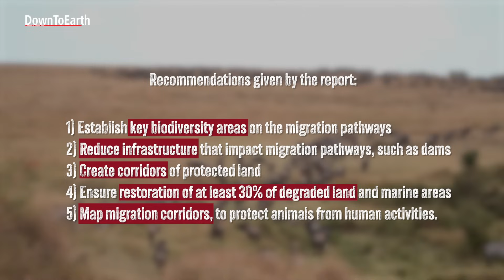Why are migratory species at the risk of disappearing? | COP14 CMS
Each year, billions of animals journey with the seasons over oceans, on land and in the skies, for survival. Migration is a vital part of the overall sustainability of our planet. But here’s the problem. it has been found that many migratory species are at the risk of disappearing, threatened by human pollution, the spread of invasive species and the climate crisis.
According to the first UN expert assessment, more than a fifth of migratory species under international protection are threatened with extinction, including nearly all nomadic fish, which play a vital role in pollination and maintaining woodlands. More than 40 years ago, many of the world's nations signed an agreement to protect the world's migrating species, known as the Convention on the Conservation of Migratory Species of Wild Animals (CMS). Now, a first global assessment of migratory animals that are under protection from the treaty found that 22% of the 1,189 CMS-listed species are threatened with extinction and nearly half, 44%, are showing population declines. any are under unsustainable pressure from habitat loss and overexploitation. For some species the situation is much worse - 97% of fish listed under the convention are at risk. The report's overwhelming conclusion is that the decline is driven by human activity - excessive hunting, habitat destruction, climate change and the expansion of towns and cities.The report also sheds light on illegal wildlife trade. noting that anywhere between 11 and 36 million birds are illegally killed or taken annually in the Mediterranean region. Some species have seen their populations climb thanks to conservation efforts. The South Atlantic population of Humpback Whales which was numbered at 450 in the mid-1950s are now estimated to be more than 25,000. Emphasising the importance of conservation and the recovery of lost population, here are some of the recommendations given by the report:
1) Establish key biodiversity areas on the migration pathways
2) Reduce infrastructure that impact migration pathways, such as dams
3) Create corridors of protected land
4) Ensure restoration of at least 30% of degraded land and marine areas
5) Map migration corridors, to protect animals from human activities.

The new report is further discussed at the ongoing 14th Meeting of the Conference of the Parties to the Convention on the Conservation of Migratory Species of Wild Animals in Samarkand, Uzbekistan, to discuss how to better protect the world’s migratory species.